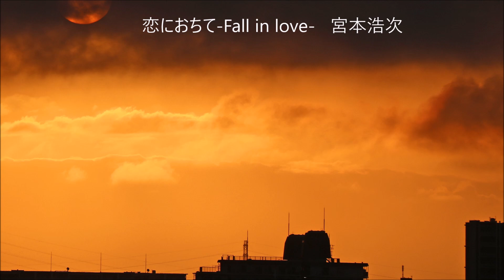「恋におちて-Fall in love‐」 宮本浩次